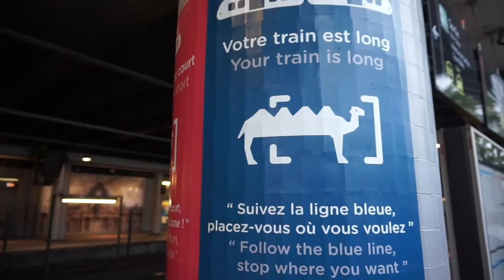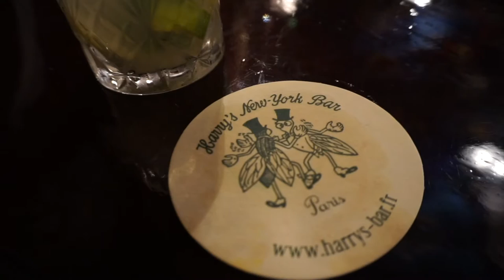Paris Vlog: Musee d'Orsay, Chance The Rapper, Eiffel Tower and FOOD!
|November '16  |

Okay, I was a very long time getting this video together (apology included).

My boyfriend Paddy and I went to Paris alllll the way back in November.

We'd both been there before so were fairly laid back about site seeing but we still made the Eiffel Tower and all the usual spots.

Also included are some snippets from Chance The Rapper's gig at Le Zennith.

+E's Jimmy Jams- Present Day